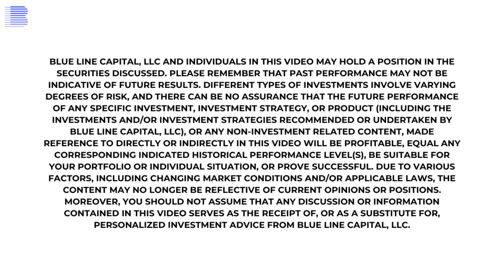Final Trade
This name has had a great week, and Bil Baruch sees more upside.

Don't miss out on the key insights that can help you make informed decisions for your financial success.

Blue Line Capital is your trusted partner in financial well-being!

Blue Line Capital, LLC and individuals in this video may hold a position in the securities discussed. Please remember that past performance may not be indicative of future results. Different types of investments involve varying degrees of risk, and there can be no assurance that the future performance of any specific investment, investment strategy, or product (including the investments and/or investment strategies recommended or undertaken by Blue Line Capital, LLC), or any non-investment related content, made reference to directly or indirectly in this video will be profitable, equal any corresponding indicated historical performance level(s), be suitable for your portfolio or individual situation, or prove successful. Due to various factors, including changing market conditions and/or applicable laws, the content may no longer be reflective of current opinions or positions. Moreover, you should not assume that any discussion or information contained in this video serves as the receipt of, or as a substitute for, personalized investment advice from Blue Line Capital, LLC.